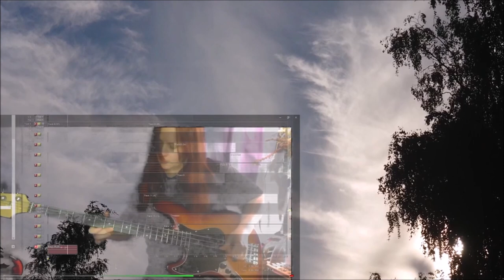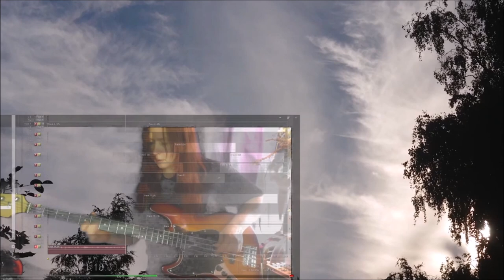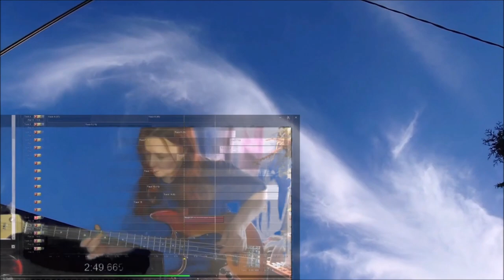bass Humansuit 16062024 Holopainen